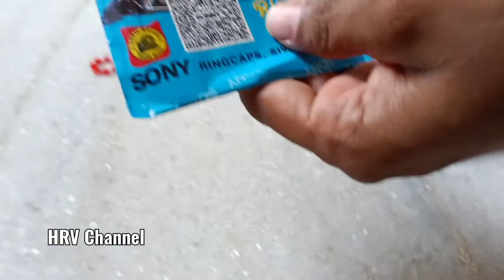Diwali gun crackers gun testing | 6 rounds Diwali gun testing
toy gun testing